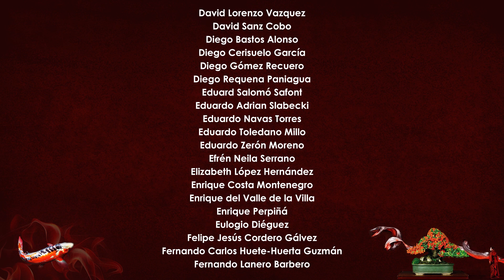Mi estanque de noche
Vídeo relacionado:

Pues aquí os dejo un vídeo en el que quiero compartir con vosotr@s Mi estanque de noche